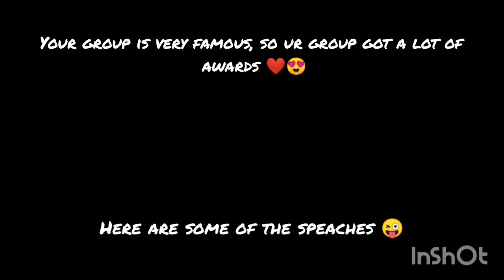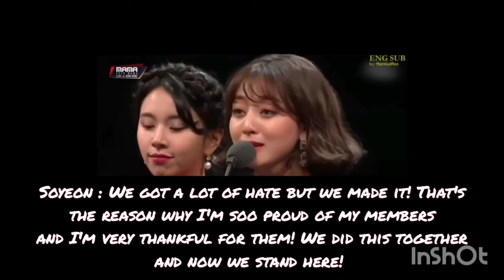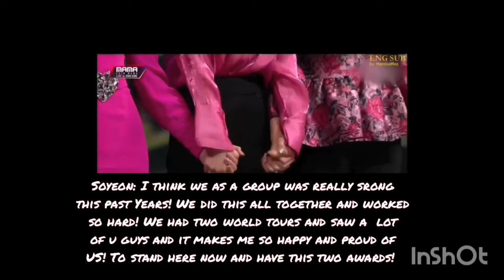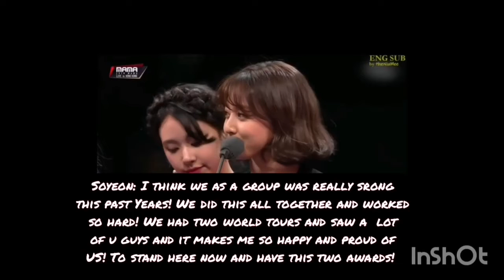Imagine you as a kpop idol part 4 | jenniebo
Hey,
This video was kind of a harder work than the others so I hope you like it all 😊😜

English isn't my first language! This is a fan fiction, this isn't real!

Bye